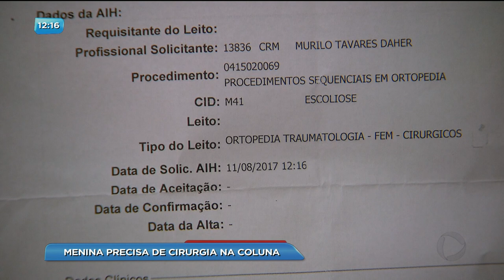BG - Menina precisa de cirurgia na coluna - 30-08-2018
Você vai conhecer agora o drama de uma menina de 11 anos que precisa urgente de uma cirurgia na coluna. Há um ano ela aguarda para fazer o procedimento.